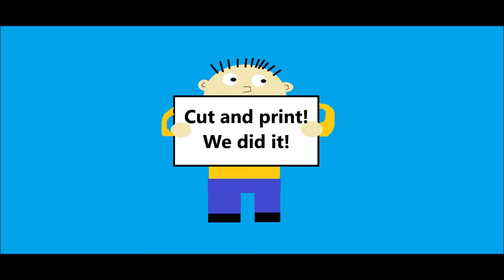CTW Blooper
Spike takes my place in directing the CTW logo. Can he and the team manage to get it right?